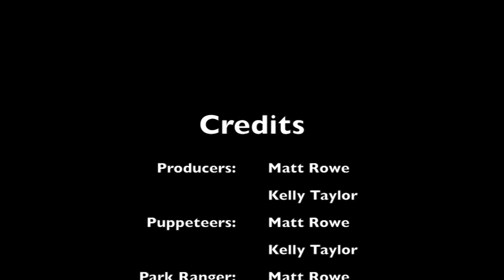Assateague Puppet Theater Presents: Island Habitats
Animals need the same things we do to survive: food, water, shelter, and space. In this episode of Assateague Puppet Theater, young learners take an adventure to explore the habitats on Assateague Island and discover the animals that call them home.

Next Generation Science Standards:
ESS3.A: Natural Resources (K-ESS3-1)
LS1.A: Structure and Function (1-LS1-1)
LS1.B: Growth and Development of Organisms (1-LS1-2)
LS1.C: Organization for Matter and Energy Flow in Organisms (K-LS1-1)